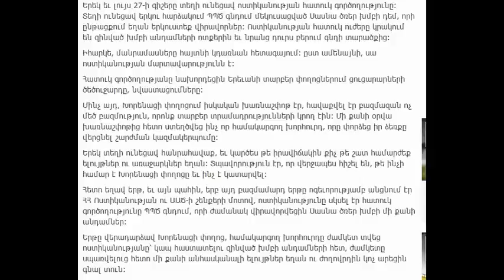Հատուկ գործողությունը. Ինչ կատարվեց գիշերը